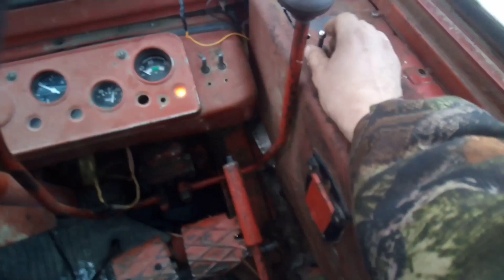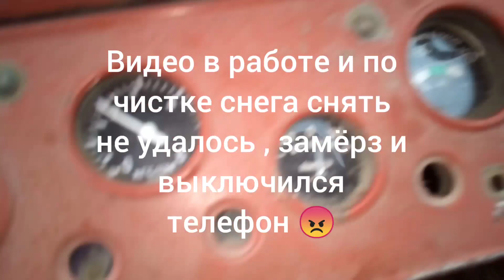Печка от ЗАЗ на т 25 . Установил отопитель на трактор .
Чистку снега ковшом снять не удалось . Снег к дровами почистил.  Сломал продольную тягу навески